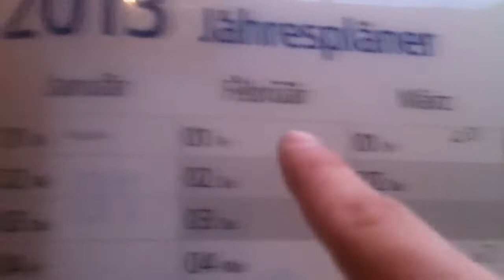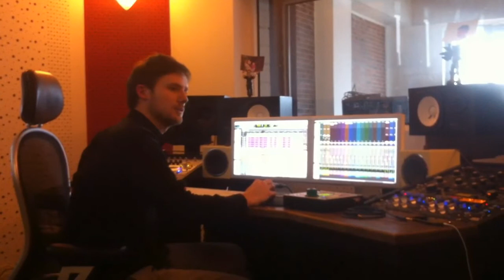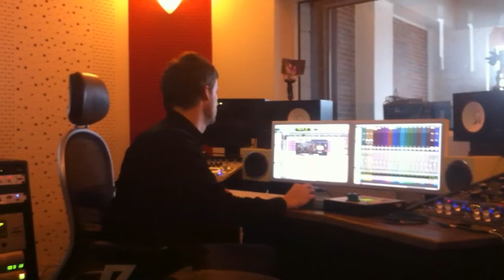Decoy Octopus: Behind The Scenes #02 - Blank & Blanke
Unser Gitarrist und unser Bassist im Studio!